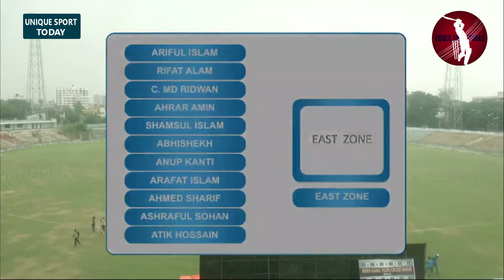Sheikh Kamal Youth Cricket League 2021-2022 Final Match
Shaheed Qamaruzzaman Stadium, Rajshahi